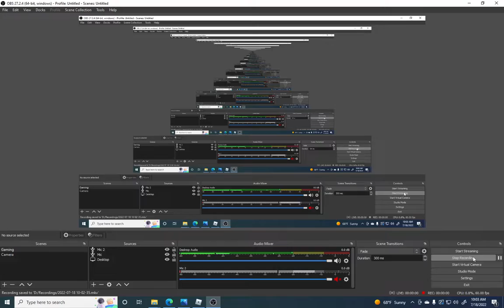My sister plays yba